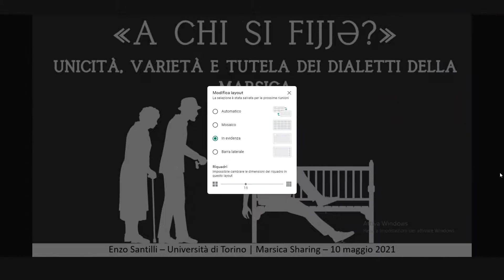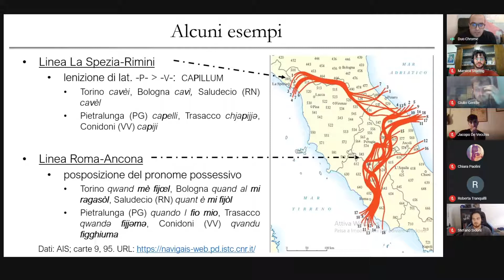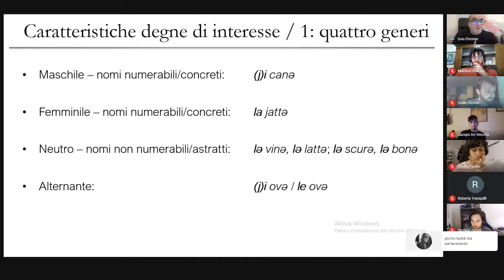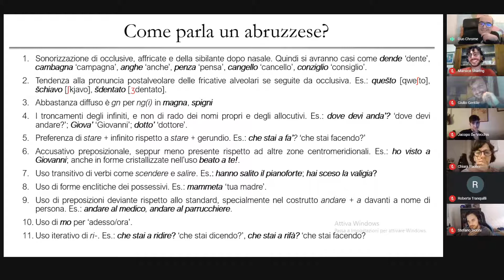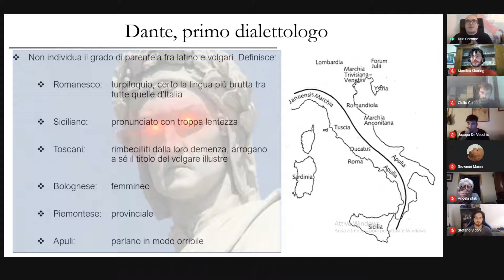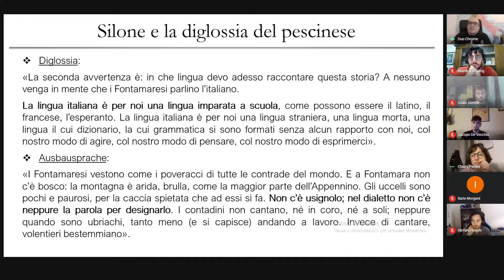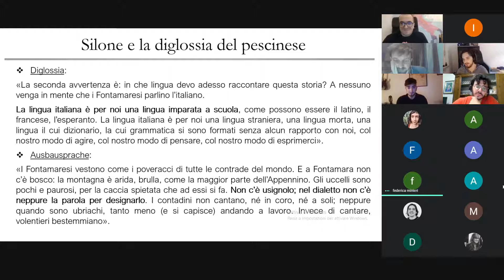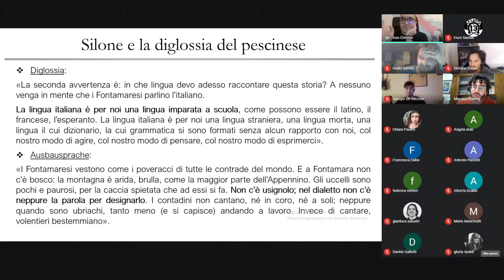«A chi si fijjə?» Unicità, varietà e tutela dei dialetti della Marsica.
In questo incontro discuteremo dell’unicità dei dialetti marsicani. Prima ne tracceremo i contorni storici, successivamente daremo uno sguardo più approfondito alla diversità linguistica della Marsica, infine cercheremo di capire perché i dialetti sono importanti, e come vanno tutelati.